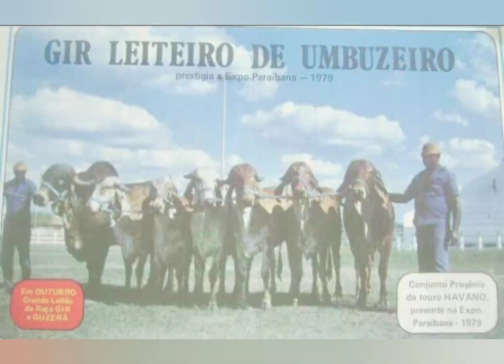🌎touros gir leiteiro de umbuzeiro EMEPA PB - Episódio 63